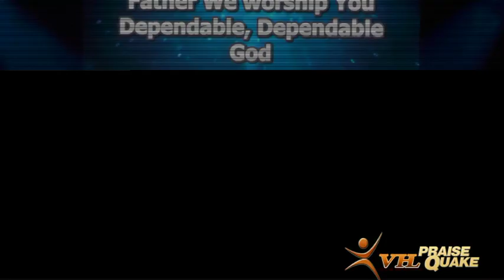Elizabeth Oshikoya @ Daniel PraiseQuake 2019 Celebrating The Grace Of God